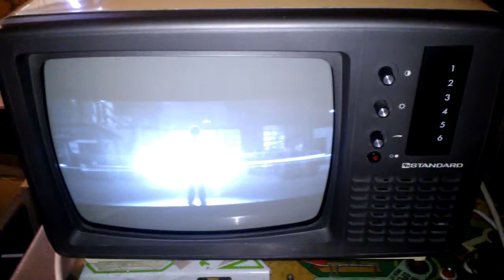old tv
movie christine